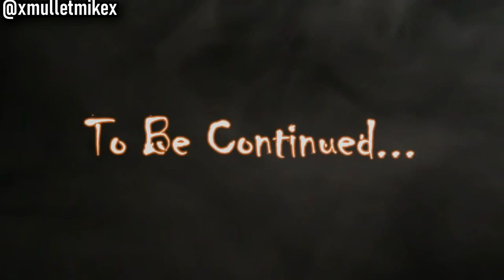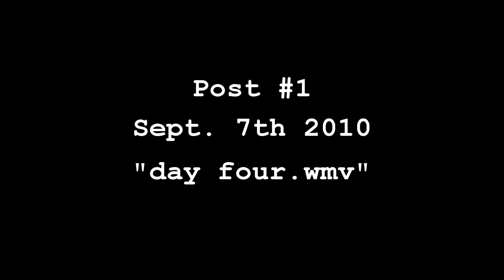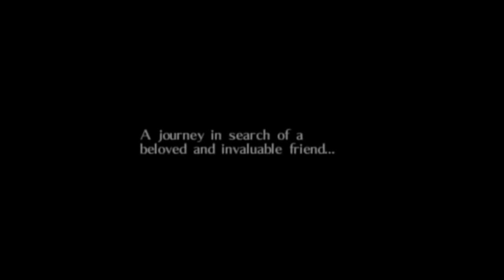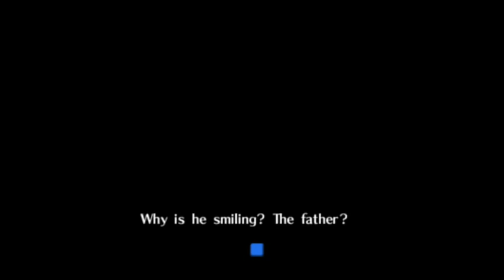Creepy Gaming - BEN DROWNED Creepypasta Explained!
❖SPECIAL GUEST APPEARANCE by "Jadusable" Alex Hall